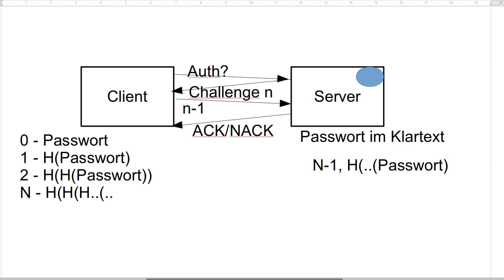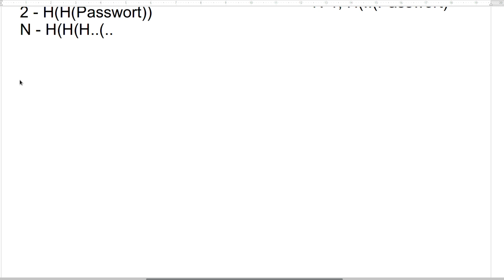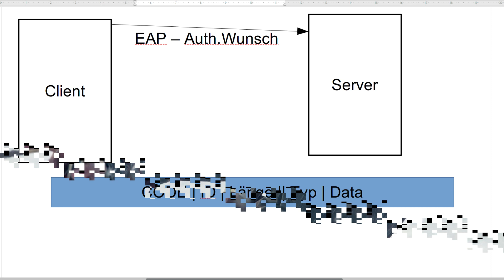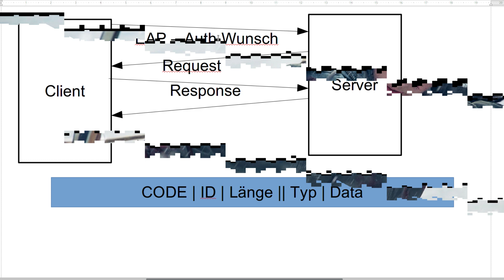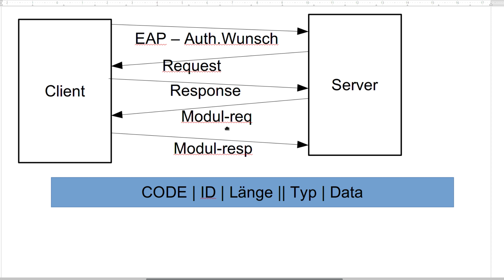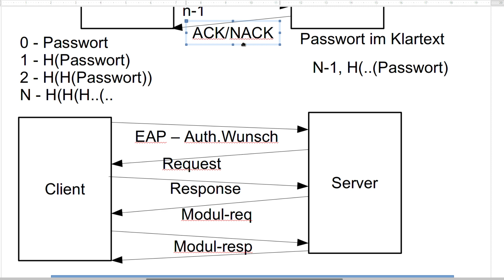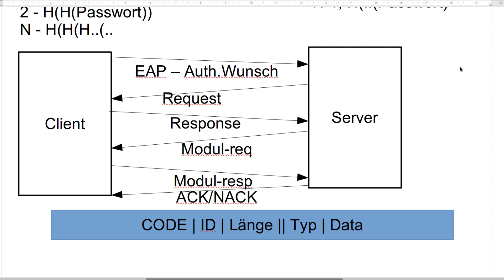Netzsicherheit Tutorial #7 - EAP